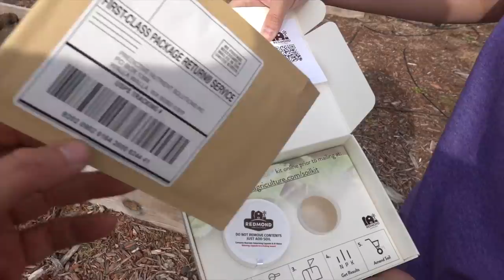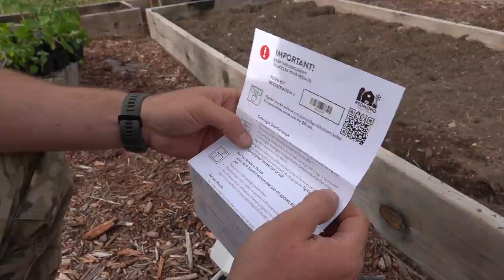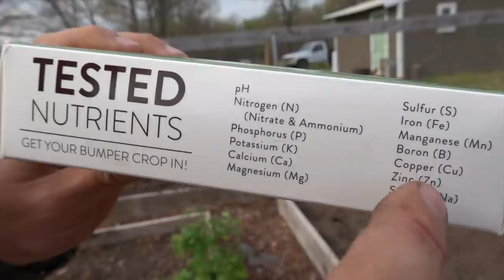These Test Results Could Change Everything! Time To Share The Secret.